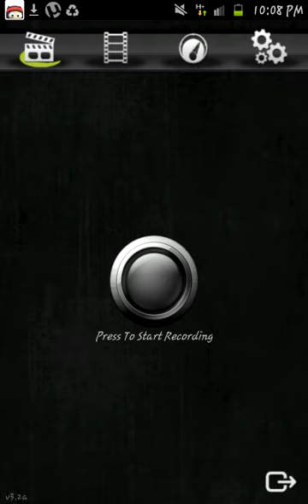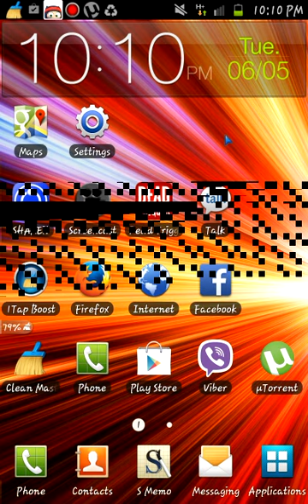Fix Samsung Note N7000 Messaging Problem